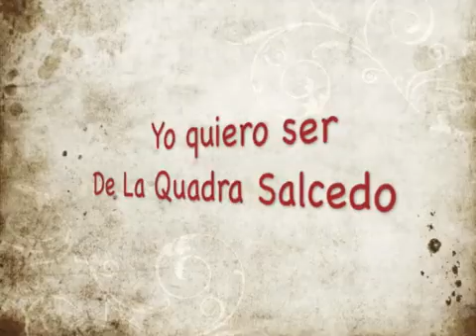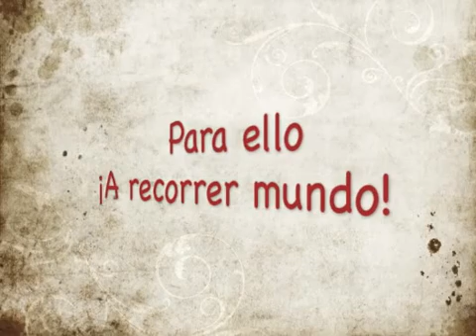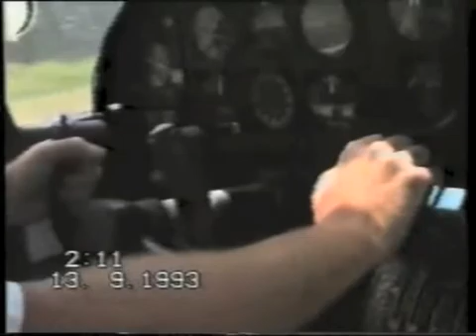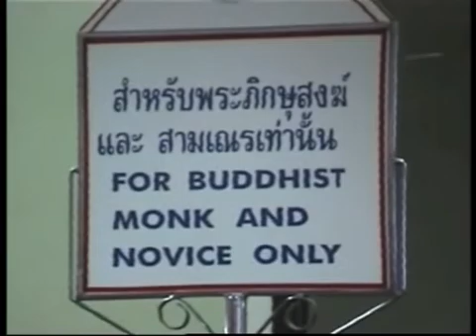Yo quiero ser De La Quadra Salcedo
Popurri de algunos de mis viajes atraves de personajes admirados